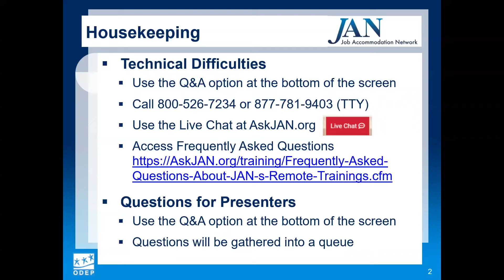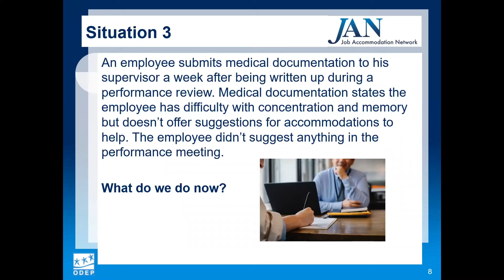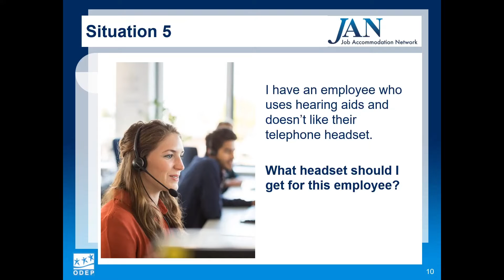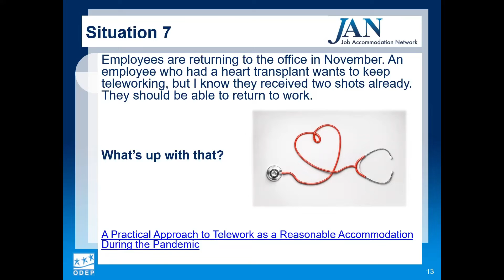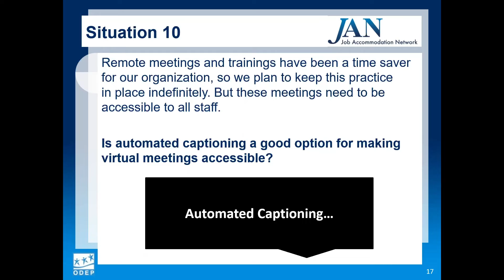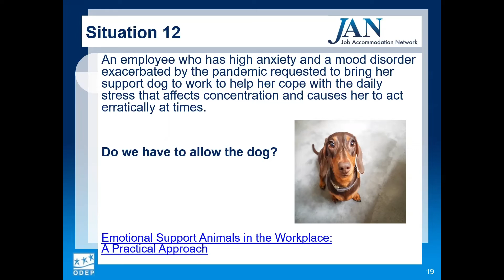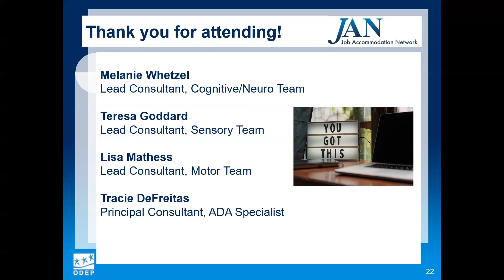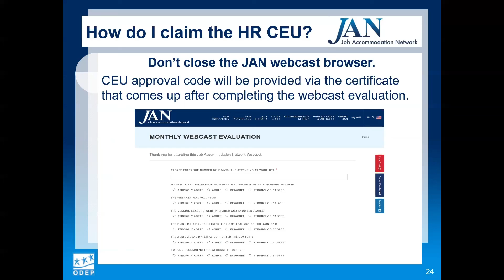JAN Monthly Webcast Series - October 2021 - Ask JAN! Expert Q&A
Reasonable accommodation and Americans with Disabilities Act (ADA) title I compliance issues can be challenging and complex. Do you have questions about trending accommodation and ADA issues? Can you benefit from expert guidance on navigating the interactive process? Ask JAN! We can help. JAN Principal and Lead Consultants will field on-demand questions and offer tips and best practices related to current accommodation and ADA trends and complexities.